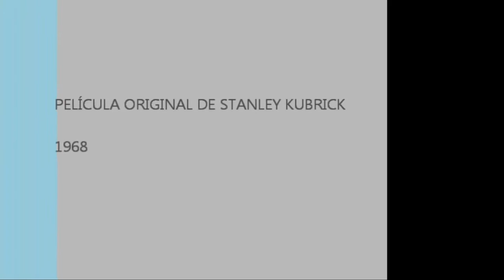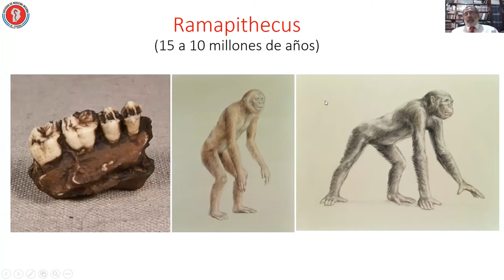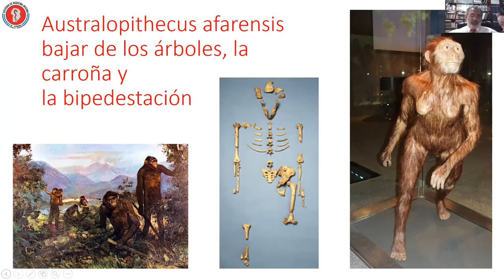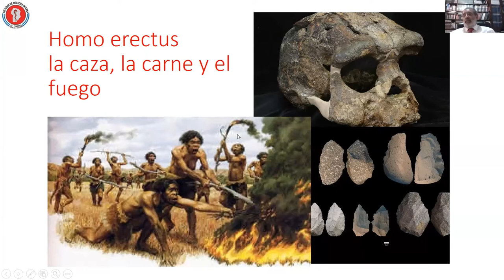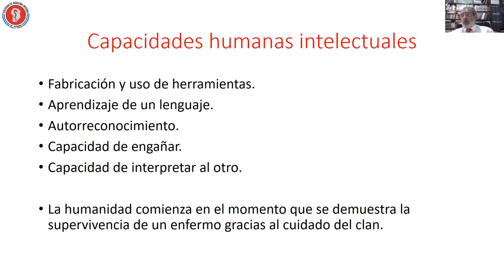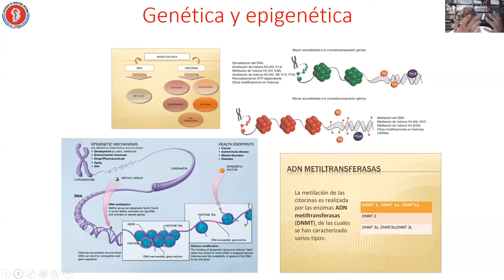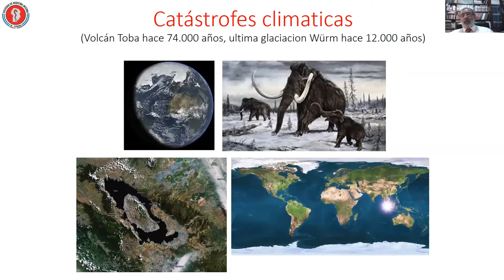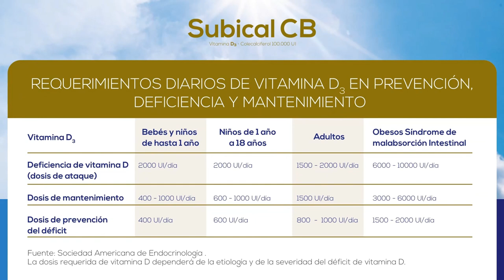CLÍNICA Y EVOLUCIÓN: DE CHARLES DARWIN A WILLIAM OSLER - Dr. Oscar Elías Chamale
VIII CONGRESO NACIONAL E INTERNACIONAL DE MEDICINA INTERNA
XX JORNADAS NACIONAL E INTERNACIONAL DE MEDICINA INTERNA
II ENCUENTRO VIRTUAL DE LA SMICBA

CLÍNICA Y EVOLUCIÓN: DE CHARLES DARWIN A WILLIAM OSLER
Dr. Oscar Elías Chamale